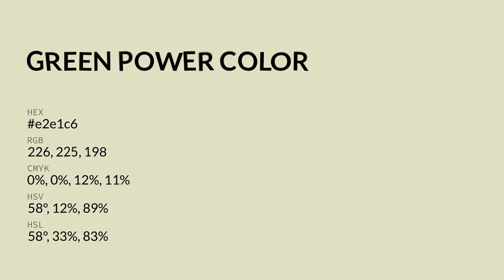Green Power color e2e1c6 hex color - Green color - Cool color e2e1c6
What color is Green Power ? e2e1c6 hex color - Green color - Cool color e2e1c6

Hex e2e1c6 Color Code is also known as Green Power color.